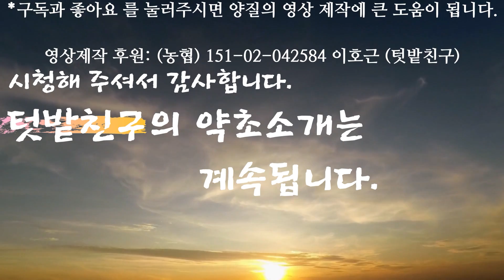광대나물-무릎 관절이 손상된 사람을 다시 뛸수있게 하는 놀라운 약초! 온몸의 통증, 고혈압, 동맥경화, 사지마비, 반신불수를 치료한다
텃밭친구, 보개초
무릎 연골조직 강화, 관절이 튼튼해지고, 부러진 뼈의 재결합을 돕는다, 혈액순환 작용이 탁월해, 고혈압, 동맥경화등 혈관질환을 치료하며, 온몸의 통증 완화, 사지마비, 안면마비, 반신불수를 치료한다